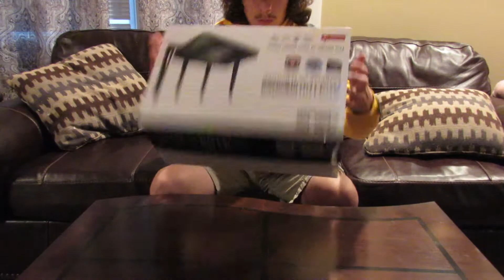ASUS AC3100 RT-AC3100 Extreme Wi-Fi Router Unboxing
Router. Enjoy!!